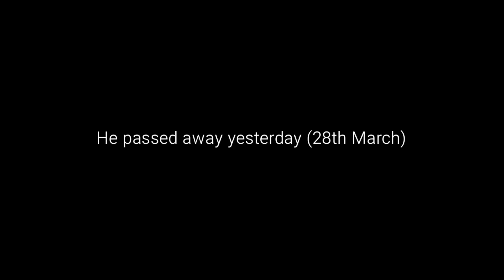Tribute to Daan Myngheer (1993-2016)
This is a tribute to Daan Myngheer.

He died 28th March 2016 after getting a heart attack during the first stage of Criterium International.

As it was his second professional season, he didn't win any races, but as a junior rider he won Omloop Mandel - Leie - Schelde in 2011 and finished second in the Junior edition of Omloop Het Nieuwsblad in 2010 behind Dylan Teuns.

RIP Daan Myngheer